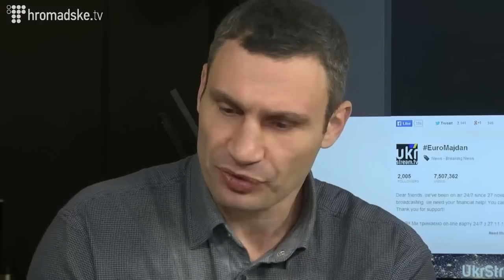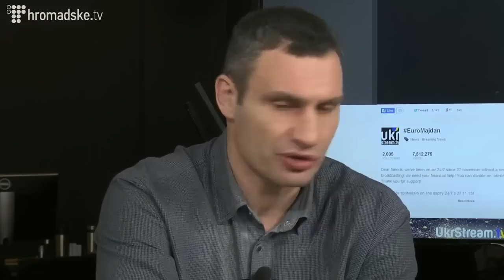Кличко: Я взял на себя ответственность и пошел на баррикады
Я взял на себя ответственность и пошел на баррикады на Грушевского. И сделаю все , что от меня зависит , чтобы в этих столкновениях было как можно меньше пострадавших. Об этом заявил лидер "УДАРа " Виталий Кличко в эфире Общественного ТВ .
"Когда я понял , что ситуация вышла из-под контроля , то сразу после выступления на сцене пошел на улицу Грушевского , где было жестокое противостояние . Я взял на себя ответственность. Я делал все , чтобы такой ситуации не произошло. Но на сегодня настолько напряженная ситуация в обществе , что люди не выдерживают " , - отметил Виталий Кличко .
Он отметил , что в этой ситуации было только два пути: " или самоустраниться , что неправильно , или взять на себя ответственность , что я и сделал".
Одновременно Кличко подчеркнул , что очень волнуется за возможные последствия событий , которые происходят. " Мы используем любую возможность , чтобы не допустить кровопролития . Я обратился к руководителям милиции и Беркута и призвал их не применять оружие " , - подчеркнул лидер" УДАРа ".